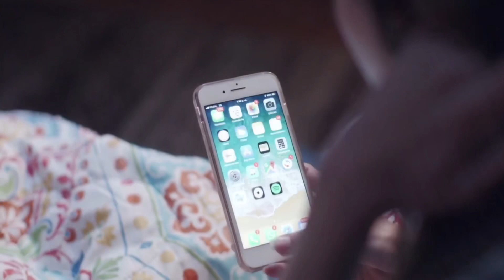Yuridia - Amigos no por favor/Juliantina